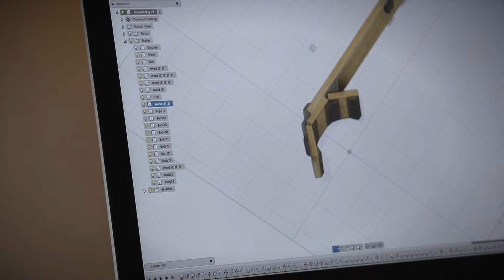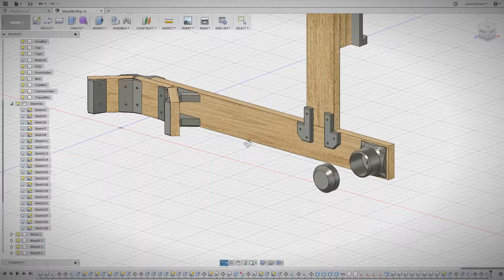Making a Shoulder Camera Rig